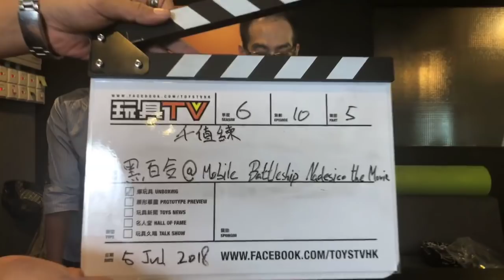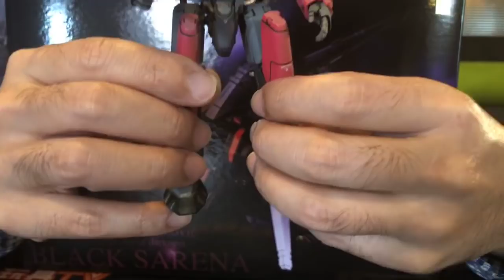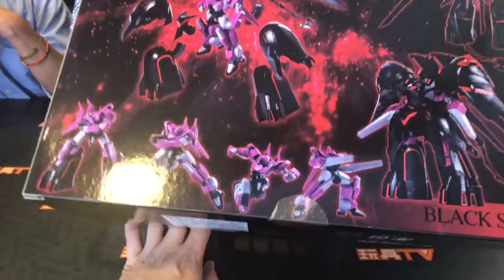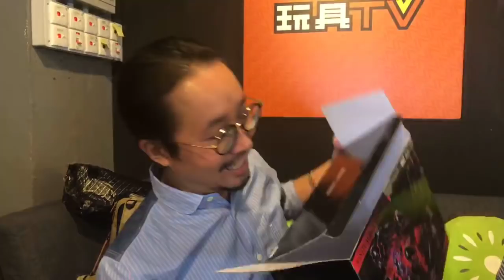TOYSTV S6 EP10 P5「爆玩具」千值練 黑百合 Sentinel Metamor-Force Black Sarena Unbox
Program host: Walkermachine, DMS, Joe